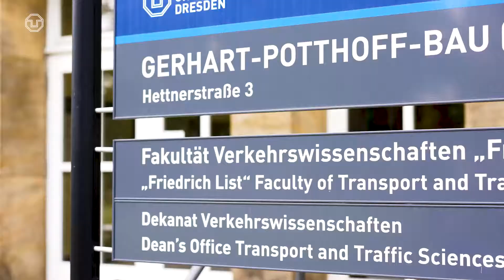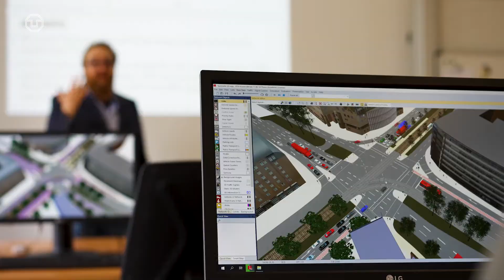Sustainable and ethical human mobility 🚘 | Introducing S. Travis Waller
The US-Australian and transport visionary Prof. Dr. S. Travis Waller took over the leadership of the new Lighthouse Professorship "Transport Modelling and Simulation" at the "Friedrich List" Faculty of Transport and Traffic Sciences at TU Dresden on 1 April 2022. Engineer S. Travis Waller is a world-class researcher in the field of simulation and modelling of innovative transport systems. His work has supported stakeholders worldwide in the planning and design of mobility and infrastructure for more than 20 years.

A central theme of his current research is the development of quantified methods for transport system modelling with consideration of equity, fairness, environmental impacts and other ethics-related impacts of transport.

Want to learn more? Join him for his inaugural lecture "How We Move into the Future: The Complex Models Needed to Understand Emerging Transport" at Heinz-Schönfeld-auditorium on June, 16